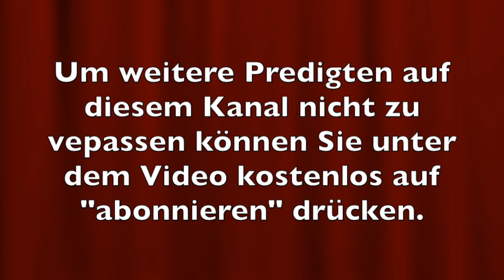Besuch aus dem Jenseits I Martin Vedder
Bei Fragen & Anregungen zu diesem Video oder auch zu anderen Themen können Sie Martin Vedder über seine Homepage erreichen